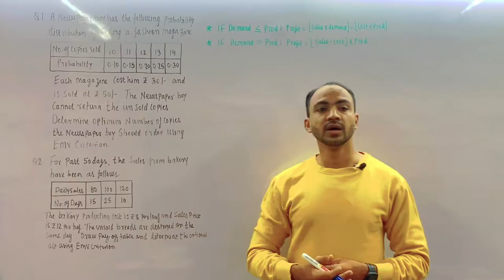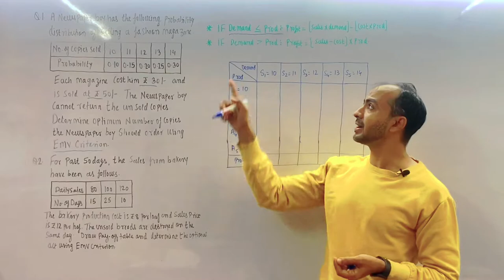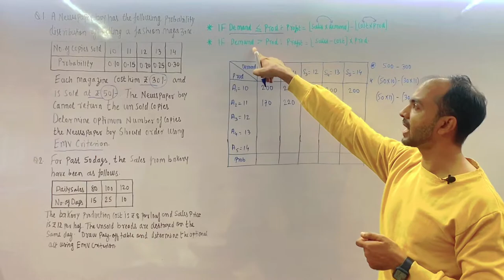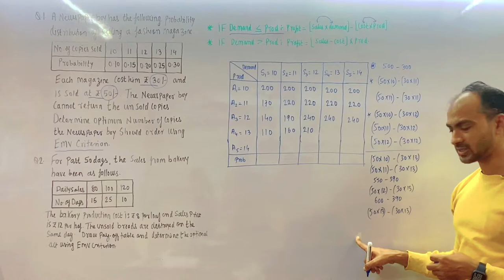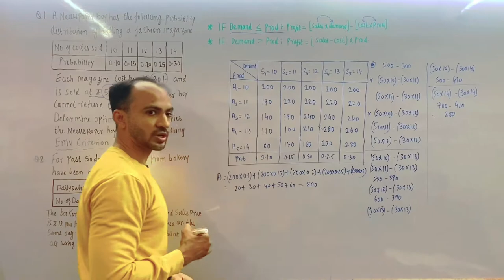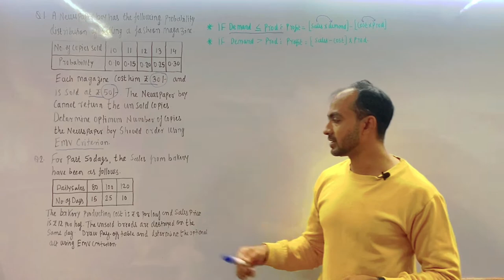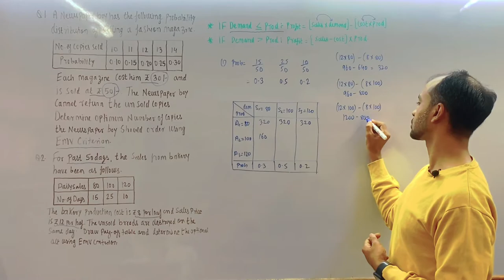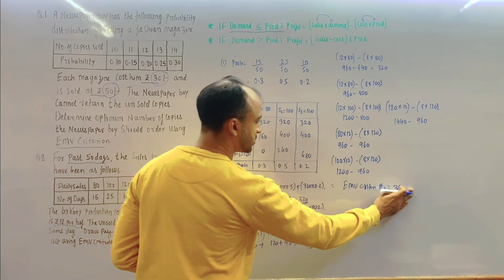[#3] Decision theory | Decision under uncertainty | FYBCOM FYBMS | SIRAJ SHAIKH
This is the video about decision theory under uncertainty in maths & stats.
The first part of this video contains:
-What is decision theory briefly and its environments (decision under certainty and decision under risk and decision under uncertainty)
-Under uncertainty we have seen five different criterion along with the problems. -decision under uncertainty in that video we seen the below information. What is Laplace criterion or Equal probability or Rationality or Bayes's criterion